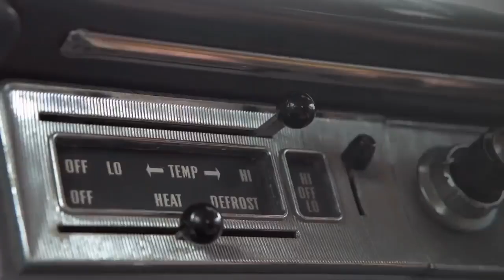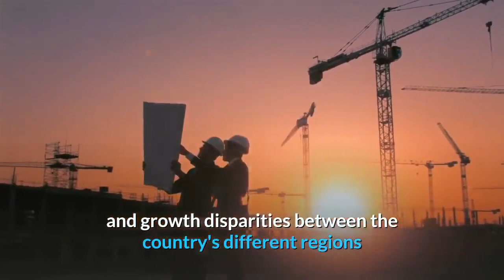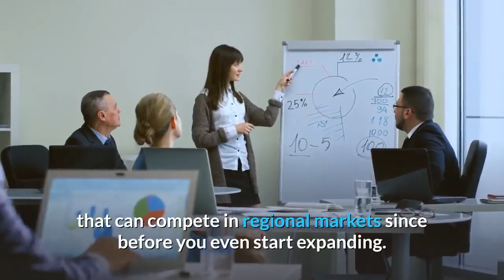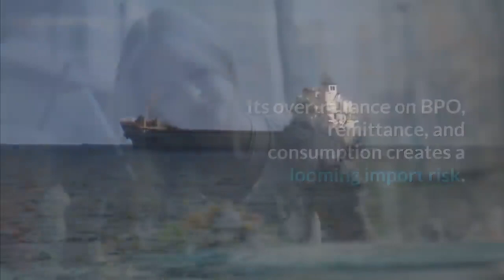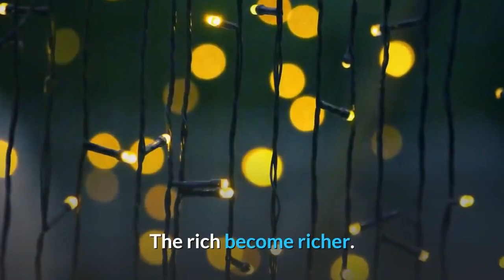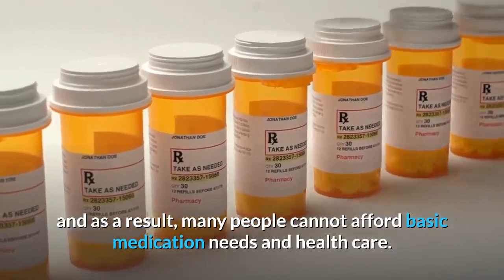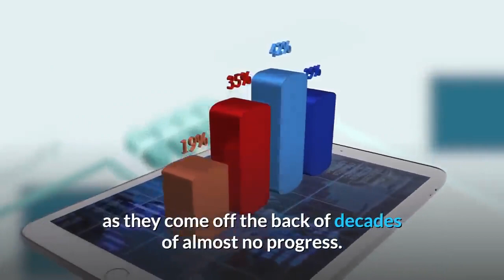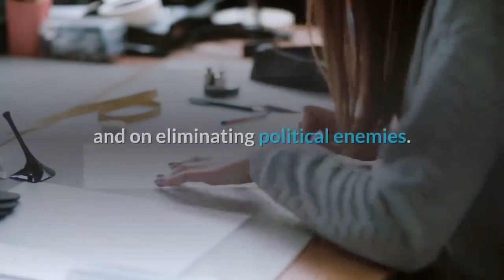👉The Philippines Economic Report What are The Economic Problems in The Philippines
0:05 / 11:45

👉Thailand Economic Report : What are The Economic Problems in The Philippines ?
The Economy of the Philippines is the world's 34th largest Economy by nominal GDP. It is the 13th largest economy in Asia and the 3rd largest economy in the ASEAN after Indonesia and Thailand. The Philippines is one of the emerging markets and is the sixth richest in Southeast Asia by GDP per capita values, after the regional countries of Singapore, Brunei, Malaysia, Thailand, and Indonesia.

Since its independence, this southeast Asian nation had massive and frequent political upheaval resulting in degradation of the Economy. This resulted in many Filipinos seeking a job overseas, which contributes 8.6 percent of the Economy. It has been listed by Goldman Sachs as the next big eleven countries. It was the second wealthiest country of Asia after Japan in 1960s.
Today ,  sixty families in the Philipines are controlling most of the Economy.

 The Philippines is primarily considered a newly industrialized country, which has an economy transitioning from one based on agriculture to one based more on services and manufacturing. As of 2018, GDP by Purchasing power parity was estimated to be at $990 billion. Primary exports include semiconductors and electronic products, transport equipment, garments, copper products, petroleum products, coconut oil, and fruits. Major trading partners include Japan, China, the United States, Singapore, South Korea, the Netherlands, Hong Kong, Germany, Taiwan, and Thailand. The Philippines has been named as one of the Tiger Cub Economies together with Indonesia and Thailand. It is currently one of Asia's fastest-growing economies. However, major problems remain; mainly having to do with alleviating the wide income and growth disparities between the country's different regions and socioeconomic classes; reducing corruption; and investing in the infrastructure necessary to ensure future growth. The Philippine economy is projected to be the 5th largest in Asia and 16th most prominent in the world by 2050.